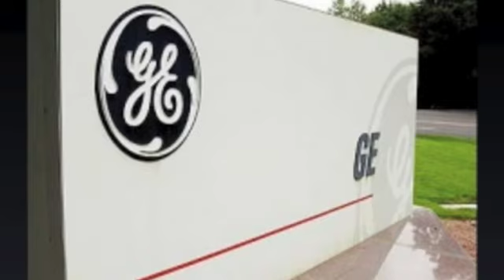TG Economia 7-14 dicembre 2009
Dipendente Vodafone Hungary licenziato per commento inappropriato sulla pagina Twitter della compagnia rivale T-Mobile, colpita da black out. Dirigente di Google Hungary rassegna le dimissioni su Twitter. General Electric annuncia maxi licenziamento per la sua unità ungherese. L'Italia e l'Ungheria presentano le loro ultime novità a IMA 2010, fiera dell'industria delle macchine da gioco e dei distributori automatici, a gennaio in Germania, a Dusseldorf.